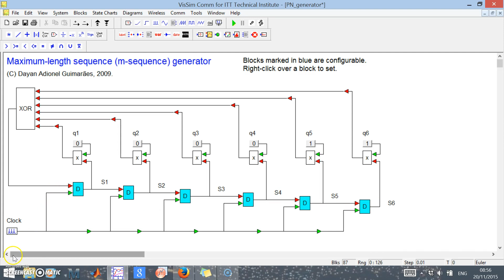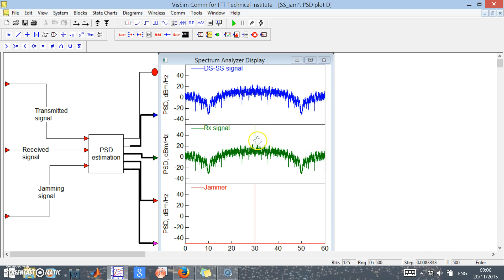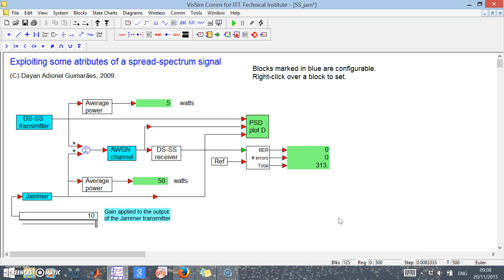32 SS jam 1